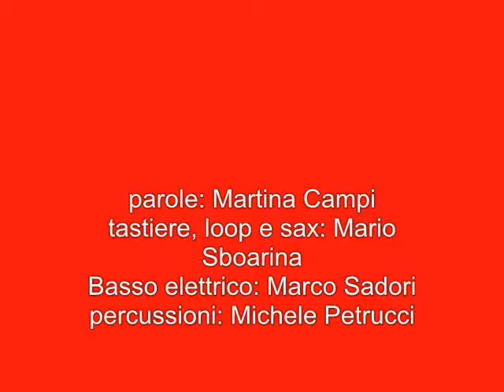Memoria delle stelle - Segnatori - Premiazione Concorso di poesia "Renato Giorgi" 2012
Sasso Marconi (Bologna) - 27 ottobre 2012 - Cerimonia di premiazione del concorso di poesia "Renato Giorgi"

("Estensioni del Tempo" di e con Martina Campi, prima classificata della sez.A ("Silloge Inedita") dell'edizione 2012 del Premio Giorgi)

Martina Campi, Mario Sboarina, Marco Sadori, Michele Petrucci

Voce: Martina Campi
Tastiere, loop: Mario Sboarina
Basso elettrico: Marco Sadori
Percussioni: Michele Petrucci

-- Le parole --

Memoria delle stelle

Abbiamo creato una stella
in miniatura

(ben presto, essa,
ebbe compagni)

(Irregolarità)

Non ci sarebbero
i pianeti, le stelle, la terra

solo nuvole
di gas perfettamente
diffuse

come biglie
sul pavimento

ma, per buona sorte,
la perfezione non esiste.

(Tutte le cose sono legate dalla forza di gravità)

Ci espandiamo
raffreddandoci

Così si diradano
le nebbie
così abitiamo
le nostre polveri.

Quattordici miliardi di anni
in meno di un minuto.

(Compressione)

La massa agisce
ad altissima velocità

quanto piccola dovrebbe
essere la terra
per morire, corpo instabile,
scossa da violenti spasmi

il nucleo così pulsante
da poter solo continuare
a crollare
su se stesso

e tutta la massa resterebbe
ancora inalterata.

(Cento secondi)

Continuerà ad esistere
l'universo, per almeno altri
ventotto milioni di anni

da vicini siamo blu,
poi ci allontaniamo
nel rosso

convergiamo su tavole
igienizzate quando
la luce non esisteva, ancora.

Per quanto possa sembrare
strano, abbiamo da imparare
che il tempo non esiste

è solo il dentro,
che si espande